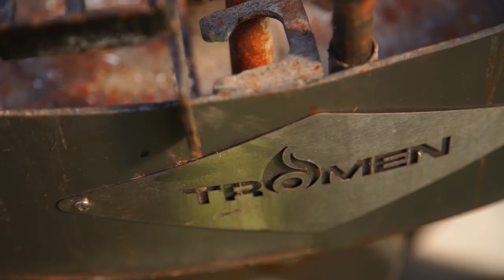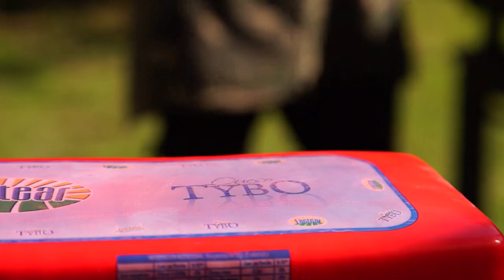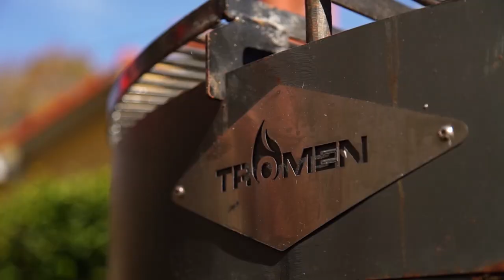CARNE ESTOFADA - El menú que te va cambiar el Invierno | Receta de Locos X el Asado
Hoy vamos con una receta ideal para este Invierno, Carne Estofada con salsa picante y unos Pinchos de Queso. ¡Locura total! ¿Qué les parece?

¡Gracias Lactear por ser parte de este recetón con sus increíbles productos! Conozcan todo sobre ellos acá

¡Arriba de la Tromen Gaucha y nuestro Horno a Leña Tromen hacemos muchos de nuestros Asados! Conozcan más y consigan la suya entrando

Recomendamos siempre elegir carne de novillo para asar por su sabor y propiedades! Siempre a fuego lento, es lo mejor que sale! Para aprender más sobre carne conozcan el sitio del IPCVA